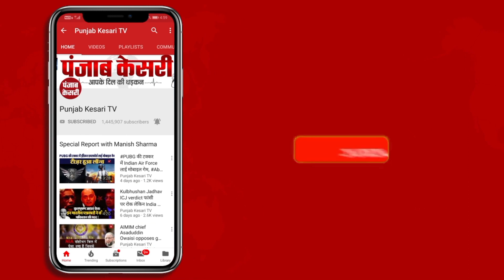‘पहलवानों को सबसे ज्यादा सम्मान Modi ने दिया है’, Rahul Gandhi के बयान पर क्या बोले Anurag Thakur?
राहुल गांधी के बयान पर अनुराग ठाकुर का पलटवार
राहुल गांधी देश का अपमान कर रहे हैं: अनुराग ठाकुर
‘दुनिया के नेता मोदी को बॉस कह रहे हैं’
‘पीएम को लोकप्रियता से जलती है कांग्रेस: अनुराग ठाकुर